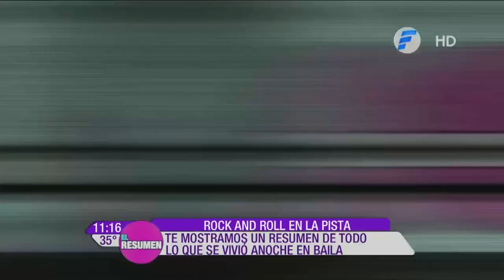Resumen Baila 2019 | 20-11